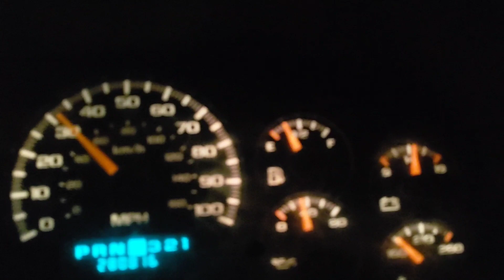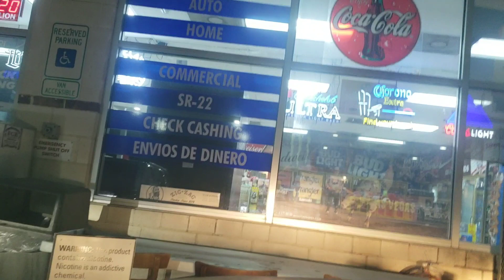Driving for first time alone while lighting flashes across the sky :)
I have driven  before but without someone so it was exciting to get to drive alone (to the store) and back with supervision. :)

Copied and pasted description

And if you want to play minecraft but on servers, here are some servers to check out that I play on on this website that is really good: